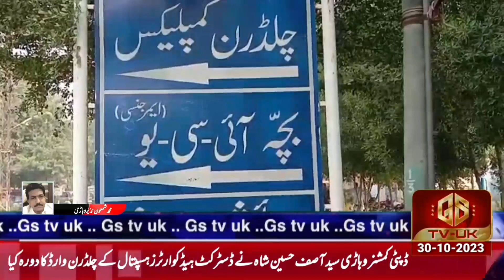GSNews || Daily || News Bulliten